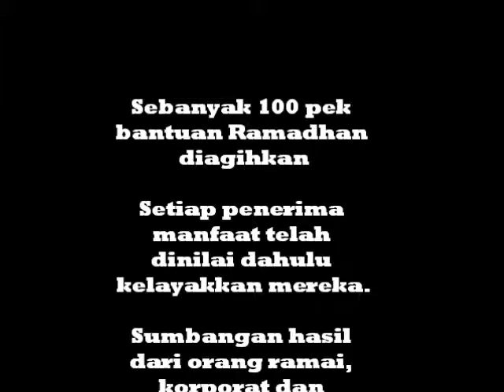Pengagihan di Seksyen 24 Shah Alam